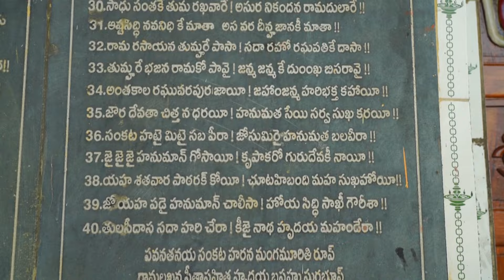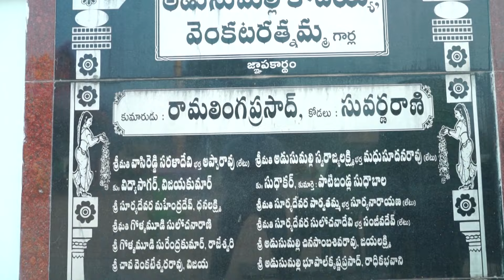Sri Venugopala Swami, Sankranthi Vedukala Mohastavam \\ full video \\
cast & crew :
 photography & cinematography by padmavathidigitals, team
vijayawada.